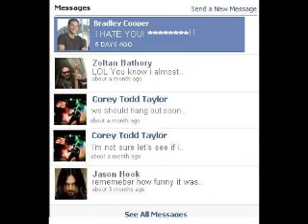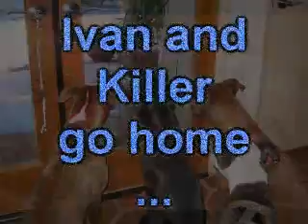Killer Gets Dognaped!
Ivan leaves killer outside and someone takes killer home with them.